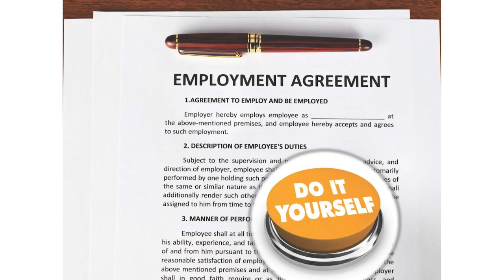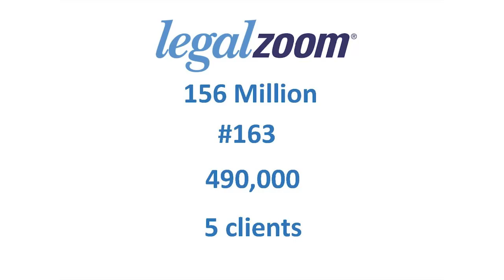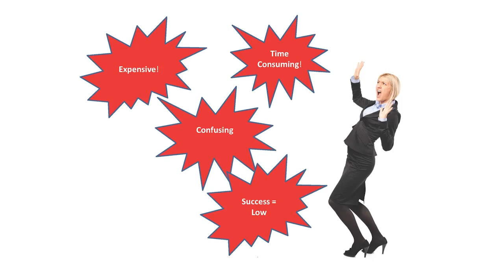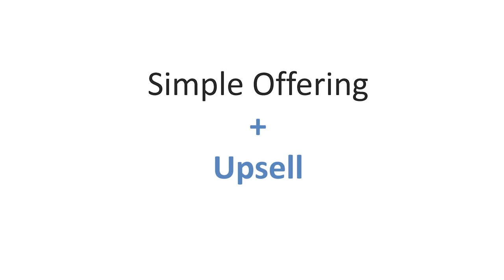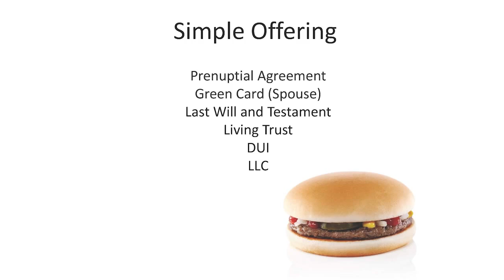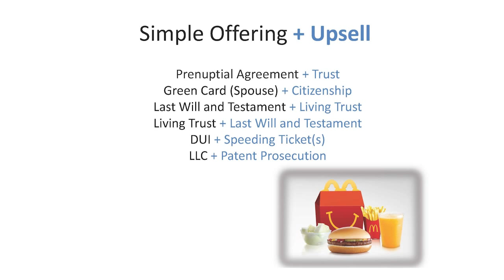Mark Britton - LegalZoom is Eating Your Lunch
LegalZoom generated $156mm in revenue in 2011. This would land them solidly in the AmLaw 200. But rather than selling big corporate mergers or litigation, they are simply selling the small stuff: incorporations, trusts, wills and trademark filings. That's roughly 1.5 million matters — or 2 clients from every practicing U.S. lawyer every year. If you narrow it to the top 50 metro areas, it's more like 5 clients. LegalZoom is eating your lunch. What are you going to do about it?